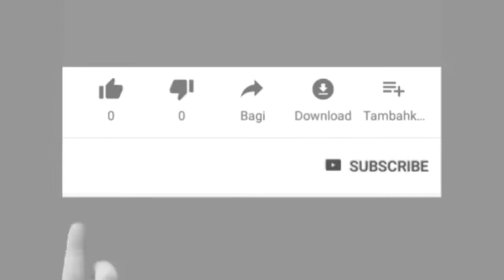lèw ap volè paranw esak pou rivew l king jerry ak manmanl